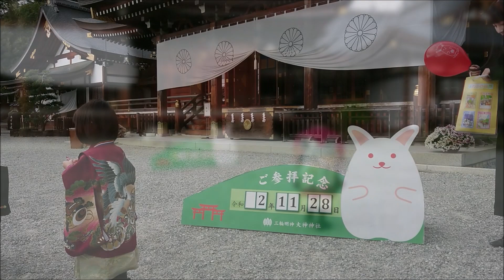⛩️大神神社⛩️男の子の七五三詣👦太鳳３歳のお祝い🎖️お宮参り＆七五三を母親もこの奈良にある日本最古の神社で参拝⛩️Shrine⛩️Celebration👦kimono boy🦌Nara Japan🗾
奈良県桜井市にある「大神神社（おおみわじんじゃ）」は古来から「三輪明神（みわみょうじん）」とも呼ばれ、天理市にある石上神宮と並ぶ日本最古の神社の一つで、三輪山をご神体とする古代の信仰の形を今に残す貴重な神社です🏔⛩️
境内にはお社がたくさん存在し、神様がたくさんお住まいでいらっしゃいます⛩️✨⛩️✨⛩️

TAO KUN CHANNELの太鳳くんは〝お宮参り〟も大神神社でお参りし、今回３歳の〝七五三〟もこちらの神社で人生儀礼としてのご祈祷をしていただきました👏✨
（男の子の七五三は👦西日本では３歳と５歳、東日本では５歳のみお参りするようです🗾）

TAO KUN CHANNELのスタッフの母親は女の子でしたので、３歳と７歳でお参りしました👧

"Oomiwa Jinja" in Sakurai City, Nara Prefecture has been called "Miwa Myojin" since ancient times, and is one of the oldest shrines in Japan along with Isonokami Jingu in Tenri City.
 It is a precious shrine that retains the shape of ancient beliefs with Miwasan as the deity 🏔⛩
There are many shrines in the precincts, and many gods live there ⛩⛩

TAO KUN CHANNEL's TAO also visited Oomiwa Shrine, and this time 6 months, the 3-year-old Shichigosan also prayed as a life ritual at this shrine 👏✨
(Boys Shichigosan 👦 It seems that only 3 and 5 years old in western Japan and 5 years old in eastern Japan 🗾)

The mother of the TAO KUN CHANNEL staff was a girl, so I visited at the ages of 3 and 7 👧